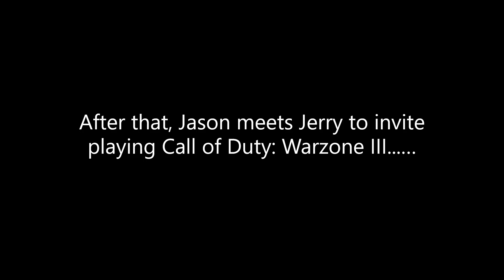Macy reacts about Call of Duty: Warzone III (December 6, 2023 - Present)